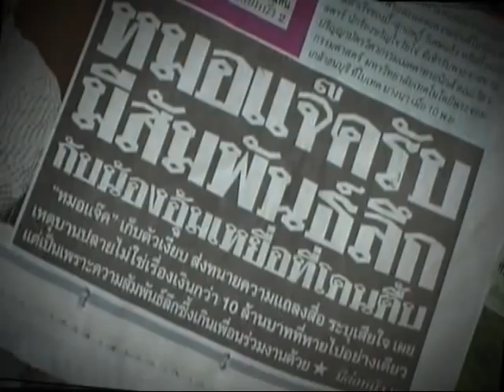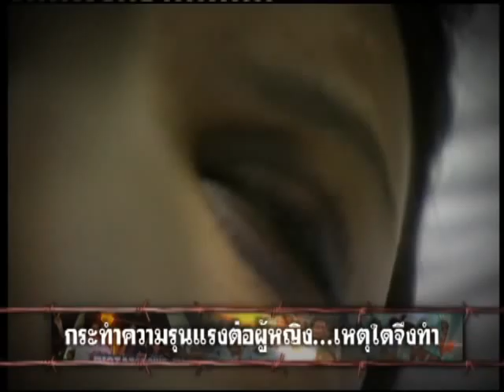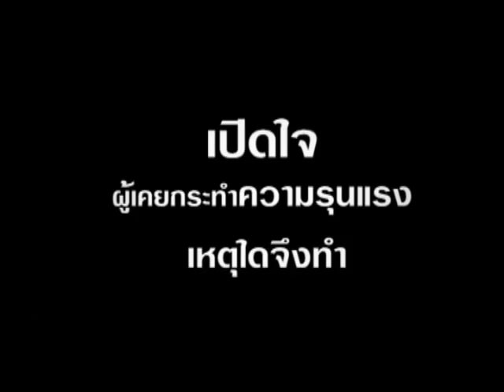Let's Talk Rights Episode4 Part1/6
สิทธิวิวาทะ ตอนที่ 4 ออกอากาศในวันพฤหัสบดีที่ 26 พฤศจิกายน 2552 เวลา 10.05 น. ทางสถานีโทรทัศน์ทีวีไทย ThaiPBS

การกระทำรุนแรงต่อผู้หญิง ในที่นี้หมายถึงความรุนแรงทางเพศ ซึ่งเป็นความรุนแรงรูปแบบหนึ่งที่เกิดขึ้น มากกับสตรี และผู้อยู่ในสถานภาพที่อ่อนแอหรือต้องพึ่ง พาผู้อื่น เช่น เด็ก ผู้สูงอายุ ผู้พิการหรือทุพพลภาพ โดยมีการกระทำในหลายลักษณะ เช่น การข่มขืน กระทำอนาจาร ลวนลามทางเพศ ละเมิดสิทธิทางเพศต่างๆ ผู้ร่วมรายการร่วมแลกเปลี่ยนถึง ทฤษฎีเกี่ยวกับผู้กระทำ ที่จะช่วยให้สังคมเข้าใจว่าทำไมผู้กระทำจึ งต้องทำร้ายหรือมีพฤติกรรมรุนแรงทางเพศต่อ ผู้หญิง รูปแบบของความรุนแรงทางเพศมีอะไรบ้าง และผลกระทบต่อตัวเหยื่อหรือผู้เสียหายและส ังคมคืออะไรบ้าง การกระทำเหล่านี้ แก้ไข เปลี่ยนแปลงได้หรือไม่ มีความสำเร็จอะไรบ้าง มีบทเรียนข้อสังเกตุอะไรบ้าง กฎหมาย นโยบาย ของประเทศเรามีเพียงพอ หรือถูกใช้ในการแก้ปัญหาเหล่านี้ อย่างมีประสิทธิภาพหรือไม่ มีนวัตกรรมใหม่ๆ อะไรบ้างที่ใช้แก้ไขปัญหาเหล่านี้ (เช่น การสอนเรื่องเพศศึกษา สิทธิมนุษยชน ธรรมะ ฯลฯ) ติตตามชมรายการได้ในวันและเวลาดังกล่าว
1. คุณทิชา ณ นคร ผู้อำนวยการบ้านกาญจนาภิเษก
2. รศ.อัจฉราพรรณ จรัสวัฒน์ อาจารย์ประจำคณะสังคมศาสตร์และมนุษยศาสตร์ มหาวิทยาลัยมหิดล
3. ดร.นรินทร์ กรินชัย เลขาธิการและนักจิตวิทยา มูลนิธิศูนย์ฮอทไลน์
4. ดร. เขมิกา ยามะรัต ผู้ช่วยคณบดี วิทยาลัยวิทยาศาสตร์สาธารณสุข จุฬาลงกรณ์มหาวิทยาลัย
ดำเนินรายการโดย คุณสุนี ไชยรส